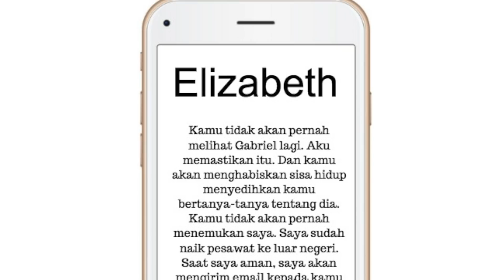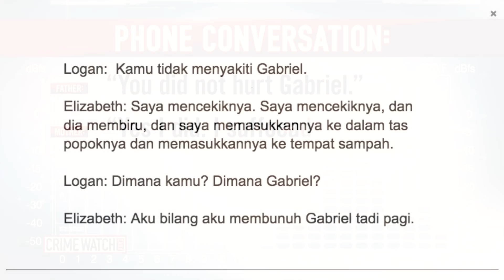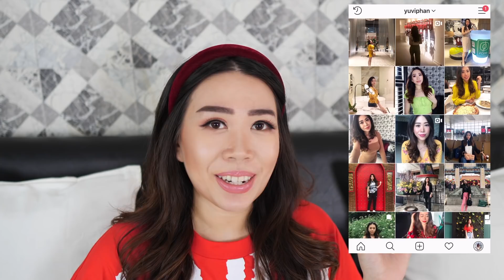MISTERI HILANGNYA BABY GABRIEL: DIJUAL IBUNYA?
Gabriel Johnson diculik oleh ibunya sendiri dan sampai hari ini masih belum ditemukan.
Suatu pagi di bulan Desember 2009, Logan pergi menjemput Gabriel di rumah Elizabeth. Dia tidak sabar untuk melihat putranya, tetapi kegembiraan ayah muda itu dengan cepat berubah  panik. Elizabeth dan Baby Gabriel hilang. Tampaknya ibu dan anak menghilang malam sebelumnya.
Logan McQueary, bertekad untuk menemukan putranya, pergi ke polisi, yang mengatakan mereka tidak bisa melakukan apa2 sampai Logan menemukan Elizabeth. Hari-hari berlalu. Logan dijadwalkan bersama Gabriel untuk menghabiskan Natal pertama bayi itu. Akhirnya delapan hari kemudian, sebuah teks misterius dari nomor yang aneh:
"Kamu tidak akan pernah menemukanku, aku sudah naik pesawat. Ke luar negeri. Ketika aku sampai aku akan kirim email kamu lokasi dimana gtubuh gabriel berada. "

Please menggunakan kalimat yang rapi dan sopan agar saya bisa bacain ke semuanya. Kabarin juga ya kalau kamu ingin nama kamu di-mention atau tidak (anonymous). Terima kasih ya :)